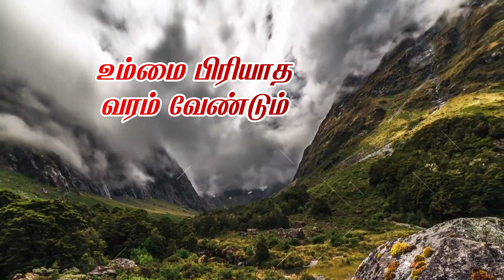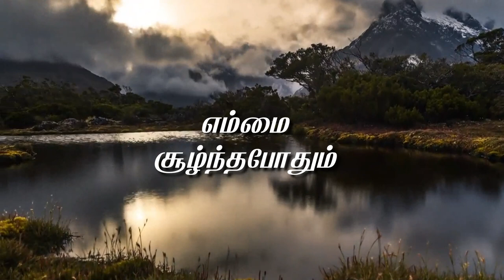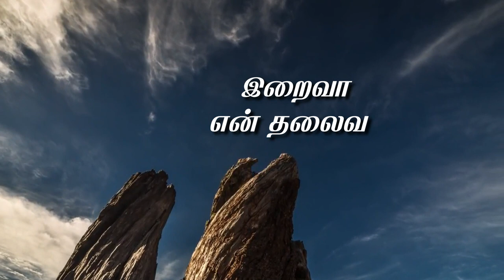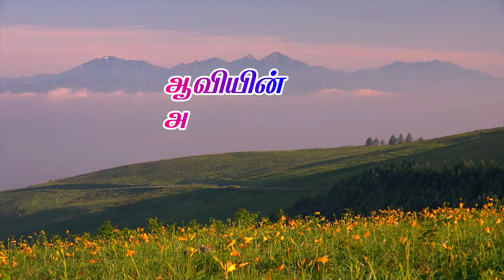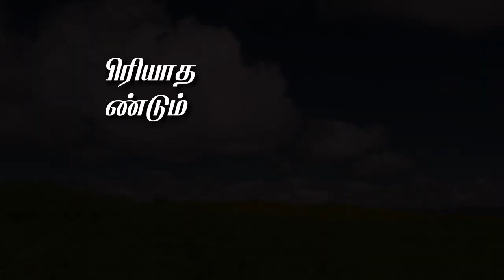Piriyadha Varam Vendum Iraiva | Rev.C.Mani Maran | Music.A.Christiyaan Kutti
பல்லவி

பிரியாத வரம் வேண்டும் இறைவா          G.Minor
உம்மை பிரியாத வரம் வேண்டும்             2/4
இறைவா என்ற தலைவா
பிரியாத வரம் வேண்டும் இறைவா ..

சரணங்கள்

ஆண்டுகள் தோறும் அழிந்தே போகாமல்
அனுதினம் எமைக்காத்து நின்றாயே தலைவா -2
ஆபத்துக் காலம் எமை சூழ்ந்தபோதும் -2
அழியாமல் எமைக் காத்த இறைவா என் தலைவா-2
                                                            - பிரியாத வரம்
வழிமாறிப் போகாமல் வழிகாட்டும் இறைவா
வாழ்க்கையின் துணையாக வந்தாயே தலைவா -2
வறுமை துன்பம் எமை  சூழ்ந்த போதும் -2
வழுவாமல் எமைக் காத்த இறைவா என் தலைவா  -2
                                                            - பிரியாத வரம்
ஆவியின் அபிஷேகம் தந்தாயே இறைவா
அனுதினம் எமைப் பாட வைத்தாயே தலைவா -2
அழிவுக்காலம் எமை சூழ்ந்த போதும் -2
அன்போடு எமைக் காத்த இறைவா என் தலைவா -2
                                                            - பிரியாத வரம்

Song Name -  Piriyadha Varam Vendum Iraiva
Album -  Piriyadha Varam Vendum Iraiva  Vol - 1
Lyrics,Tune,Sung by.   - Rev.C.Mani Maran
Lyric Video -  Alpha Media ( Alpha Design )